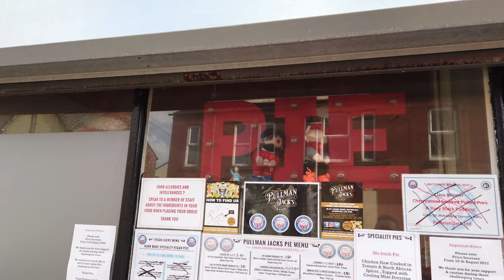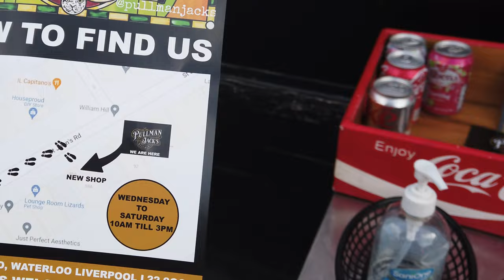Pullman Jack's Pies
Pullman Jack's pies have won some awards in the national pie awards, so we decided to take a trip over there and taste some for ourselves, watch our vlog for the results and see what you think about Pullman Jack's Pies of Waterloo, Merseyside.